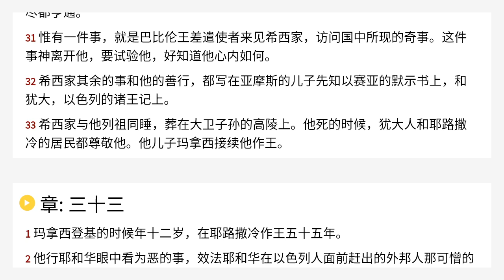历代志下 32 Chinese Union Version